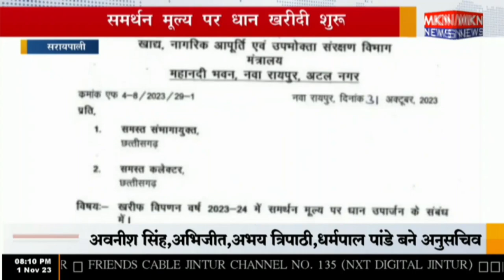सरायपाली - समर्थन मूल्य पर धान खरीदी शुरू